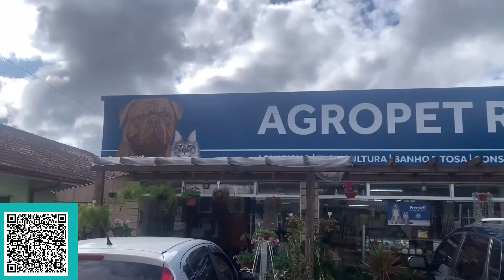Primeiro show de standup em Gramado, com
Eaí meus amigos, tudo certinho com vocês? 💪😎

🤩Se você gosta do nosso conteúdo, apoie nosso trabalho. Nosso Pix é o celular: 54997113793

Quer contratar a nossa consultoria para realizar seu sonho de morar em Gramado ou Canela?

Precisa de Transfer ou passeio na cidade ?

🔴Link para comprar o Ingresso do Olivas ⬇
Comprando com até um dia de antecedência, tem desconto de 20 reais no ingresso.